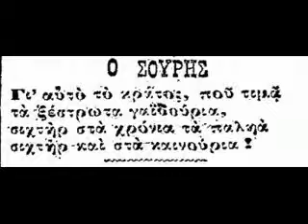Δυστυχία σου Ελλάς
Ποίηση: Γιώργος Σουρής
Μουσική: Γιάννης Ζουγανέλης
Ερμηνευτές: Γιάννης Ζουγανέλης, Γιάννης Κούτρας, Λαυρέντης Μαχαιρίτσας, Μίλτος Πασχαλίδης

Ποιος είδε κράτος λιγοστό
σ' όλη τη γη μοναδικό,
εκατό να εξοδεύει
και πενήντα να μαζεύει;

Να τρέφει όλους τους αργούς,
νά 'χει επτά Πρωθυπουργούς,
ταμείο δίχως χρήματα
και δόξης τόσα μνήματα;

Νά 'χει κλητήρες για φρουρά
και να σε κλέβουν φανερά,
κι ενώ αυτοί σε κλέβουνε
τον κλέφτη να γυρεύουνε;

Όλα σ' αυτή τη γη μασκαρευτήκαν
ονείρατα, ελπίδες και σκοποί,
οι μούρες μας μουτσούνες εγινήκαν
δεν ξέρομε τί λέγεται ντροπή.

Σπαθί αντίληψη, μυαλό ξεφτέρι,
κάτι μισόμαθε κι όλα τα ξέρει.
Κι από προσπάππου κι από παππού
συγχρόνως μπούφος και αλεπού.

Θέλει ακόμα κι αυτό είναι ωραίο
να παριστάνει τον ευρωπαίο.
Στα δυό φορώντας τα πόδια που 'χει
στο 'να λουστρίνι, στ' άλλο τσαρούχι.

Σουλούπι, μπόϊ, μικρομεσαίο,
ύφος του γόη, ψευτομοιραίο.
Λίγο κατσούφης, λίγο γκρινιάρης,
λίγο μαγκούφης, λίγο μουρντάρης.

Και ψωμοτύρι και για καφέ
το «δε βαρυέσαι» κι «ωχ αδερφέ».
Ωσάν πολίτης, σκυφτός ραγιάς
σαν πιάσει πόστο: δερβέναγάς.

με τα τέκνα που γεννάς!
Ώ Ελλάς, ηρώων χώρα,
τί γαϊδάρους βγάζεις τώρα;